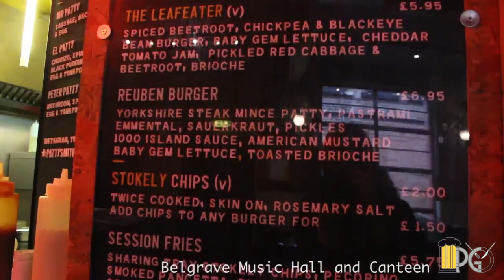1 Minute Review's - The Belgrave Music Hall and Canteen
Hello and Welcome to pubandgrubblog reviews. This video i'll be reviewing Patty Smith's Burgers in the Belgrave Music Hall and Canteen and the venue as a whole. Enjoy!